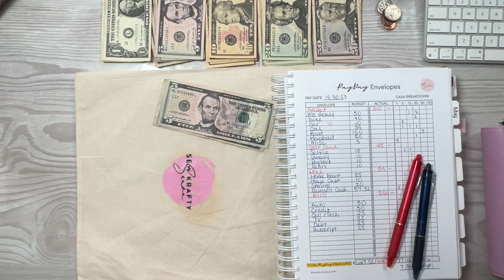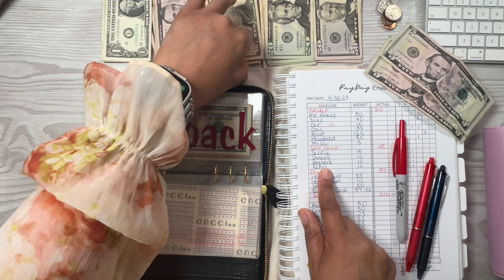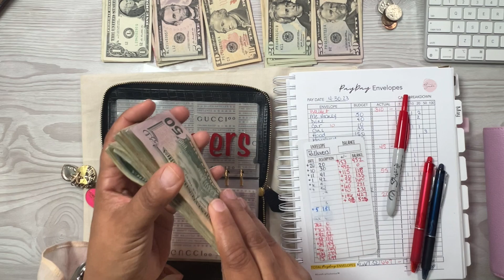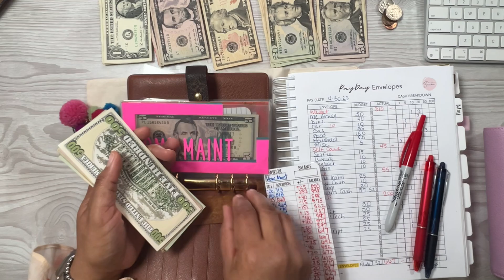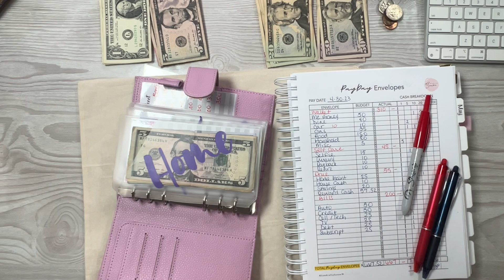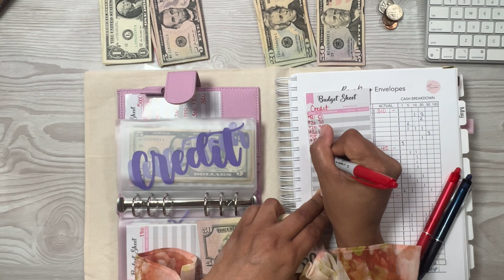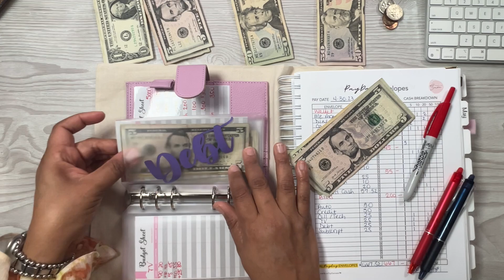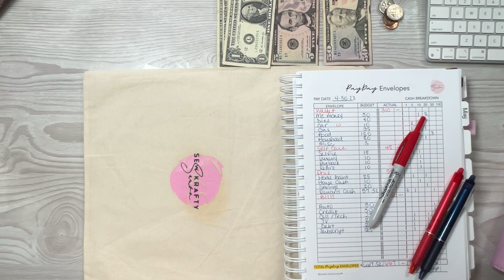CASH ENVELOPE STUFFING - 04/30/2023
Hey Dollers! I am uploading my weekly expense for the week ending 04/30/2023.

I have been all cash spending this week, and it has been YEARS since I have done this. I usually use my credit card for all spending to get cash-back rewards, and then I would use my Cash envelopes to pay back my card weekly.

The cash envelopes and envelope wallets I am using were created by me!

SKS WALLET COLLECTION - Available NOW on my website below

*PRODUCTS USED*

Apple iPad Pro 12.9 3rd GEN
Gel Pen ultra-fine point 0.35mm black
Gel Pen fine point 0.5mm multicolor

Canon EOS 80D
Canon 18-135mm STM Lens.
Canon Battery Charger Kit
Neewer Ring Light with Stand
Movo VXR10 Universal Video Mic
Apple iPhone PRO Max 256GB White
Cell Phone Stand Clip Holder
Neewer CN-160 LED Light
DJI OM 4 Gimbal
Apple Pencil 2